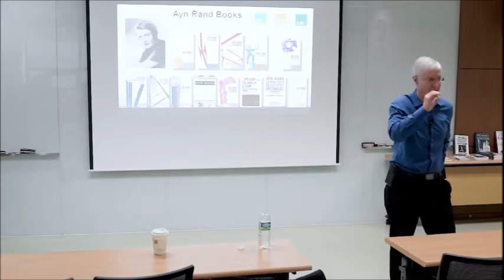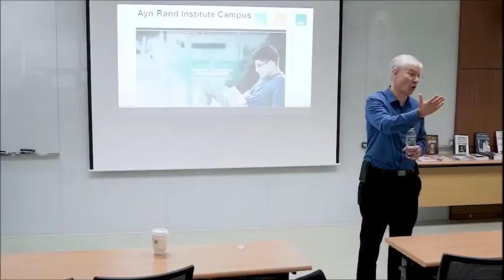Yaron Brook: How to avoid the rich influencing politicians?